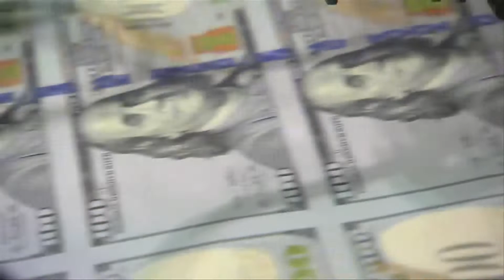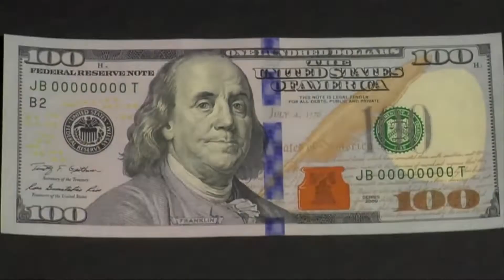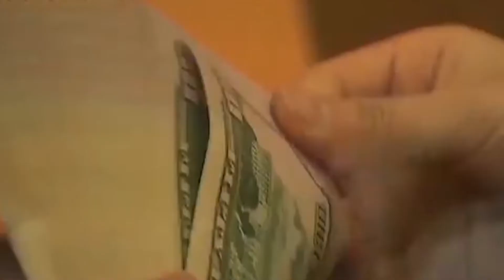Mejora el precio de bonos de El Salvador en mercado internacional tras resultado electoral